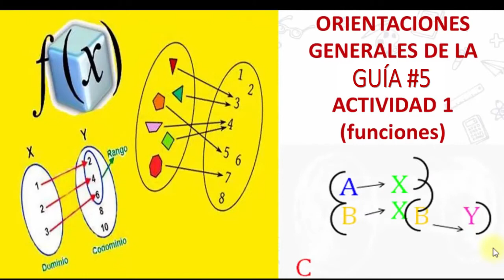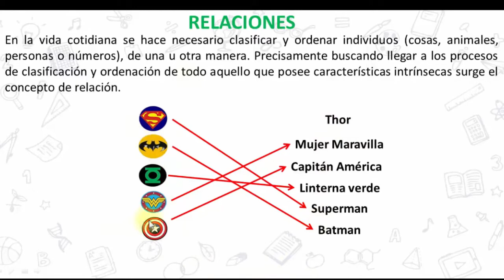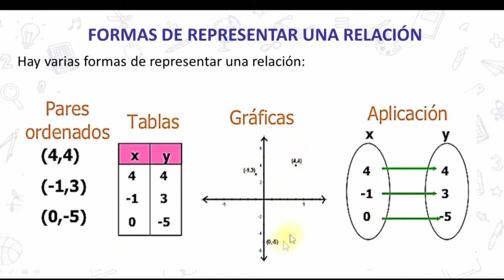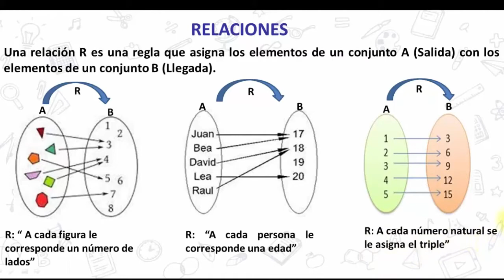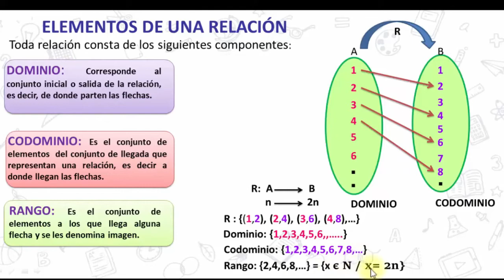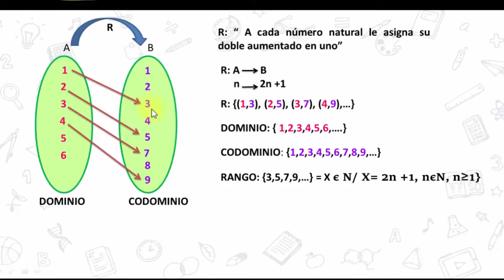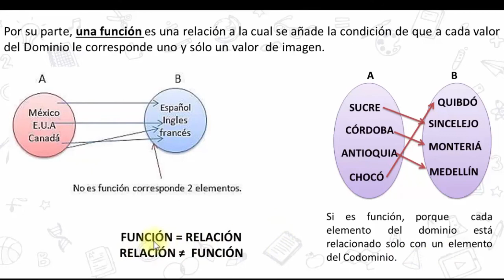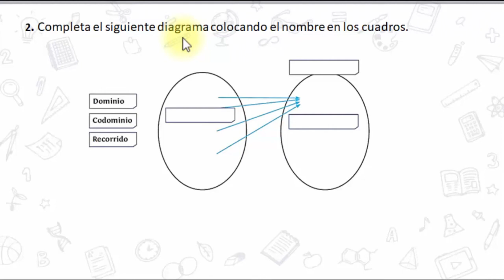ORIENTACIONES GENERALES DE LA GUÍA #5 ACTIVIDAD 1. RELACIONES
IE EL NACIONAL. MATEMÁTICAS GRADO 9°. DOCENTE MARGARITA CÁRDENAS